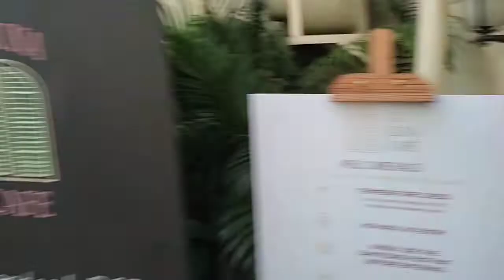La Luna Café Quick House Tour